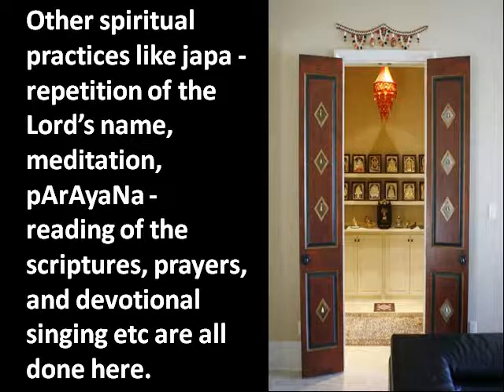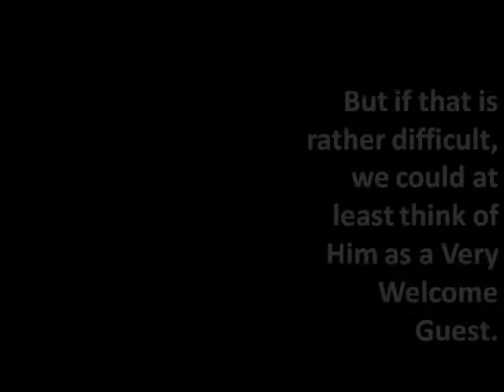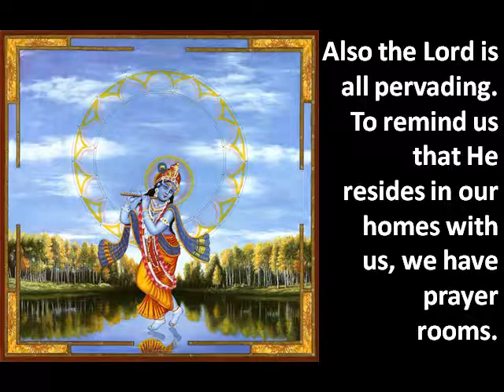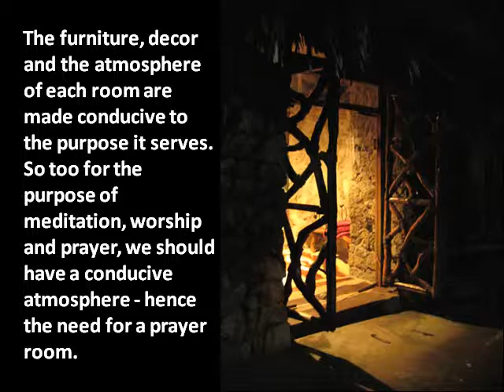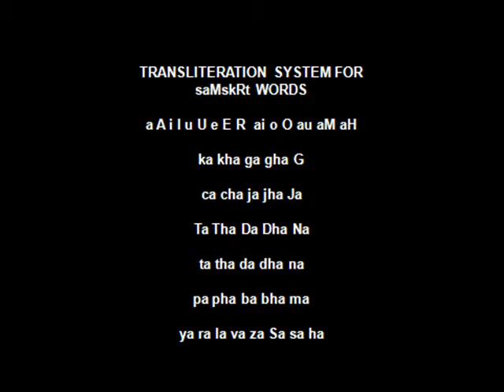03 HINDU RITUALS AND ROUTINES WHY DO WE HAVE A PRAYER ROOM PART 03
HIND RITUALS AND ROUTINES ♥ In case you find this presentation interesting, please post me your comments at ♥ Thank you and with Love ♥ Bala Nair ♥